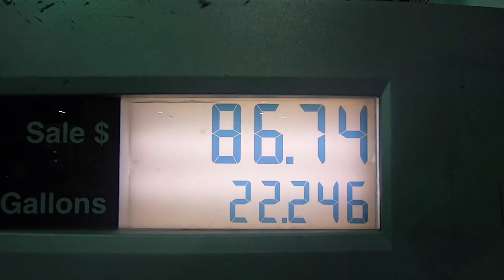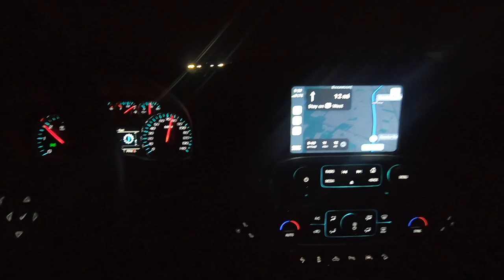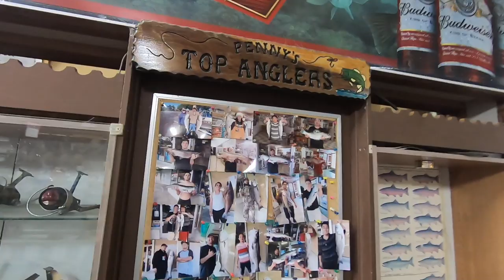Striper FIshing at the Delta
I tried something different today and went on a meat trip. Lots of keepers are being caught using live bait. Thought we give it a try, but it really didn't​ work out.

The location is not shared. But if you do know the place, please do not comment on​ it. Any comments speculating the place, Correct or Incorrect will be deleted. Thank you for understanding.

KAYAK FISHING RIG
Kayak: Native Titan 12
Motor: Haswing Protruar 1.0
Battery: 170ah Dakota Lithium
Fish Finder: Lowrance HDS LIVE 7
Battery: 10ah Dakota Lithium
Boonedox Groovy Landing Gear
Boonedox Rudder
C-Tug Wheels
Yak-Power Controller
LED Rock lights​

CAMERA GEAR:

VLOG:
Canon M50
EF-M 22mm
Rode External Mic

ACTION CAMS:

Chesty: GoPro 7
3rd Person: GoPro 5
Photos: iPhone Xs
Dakota Lithium 10ah Power Box

TRUCK CAMPING
Crew Cab Air Mattress

Pro Staff:
Native Waterworks

Brand Ambassador:
BooneDOX USA

Field Staff:
River2Sea